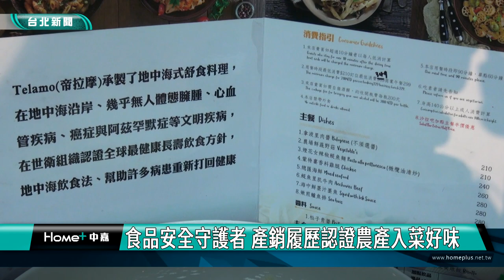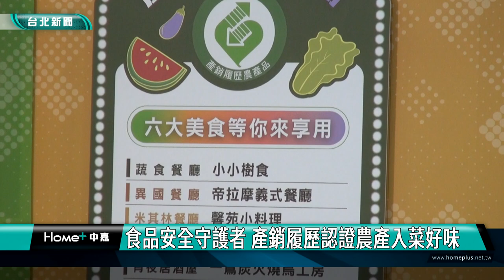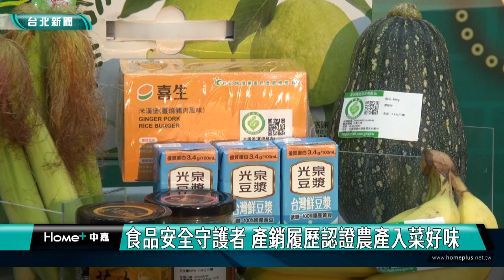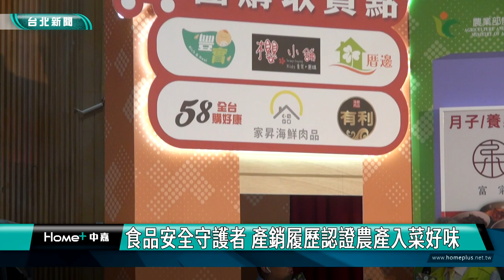食安|產銷履歷|食品安全守護者 產銷履歷認證農產入菜好味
食品安全守護者 產銷履歷認證農產入菜好味

農糧署攜手餐飲界舉辦「產銷履歷營業中」成果發表，將國產優質產銷履歷農產品入菜，打造在地風味獨特料理，也透過團購型社團通路，讓更多民眾在家或附近巷弄就能享用新鮮好味。

將通過產銷履歷認證的農產品入菜，保證食材新鮮與安全，吃起來也就更安心美味。

農糧署與餐飲界攜手，推出嚴選全國各產地的產銷履歷食材做料理，並搭配限定期間優惠，邀請消費者一同來享用品質認證的美味饗宴。

農糧署96年起推動產銷履歷驗證制度，截至今年八月底，全國產銷履歷驗證面積已達90949公頃，效果卓越，包括稻米、雜糧、蔬果等等。另外也特別與團購平台合作，民眾在線上就可以買到多元化產銷履歷農產，助提高農民收益及品牌能見度，也為食品安全永續持續鋪路。